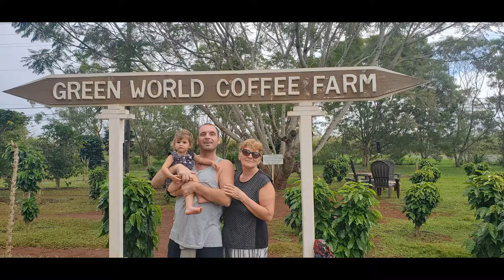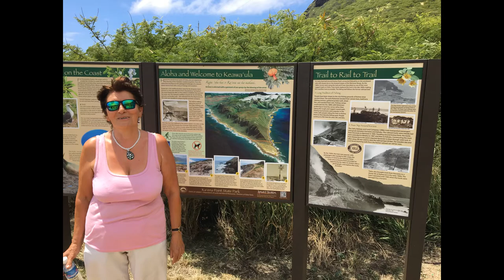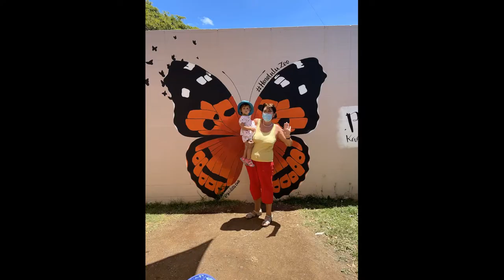nena hawaii 2021